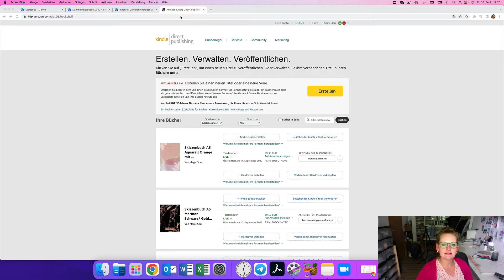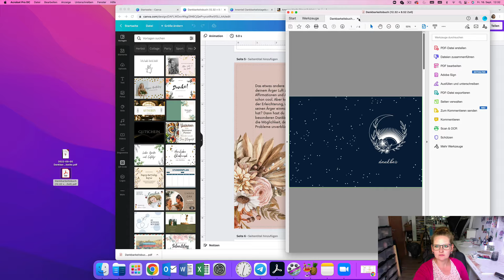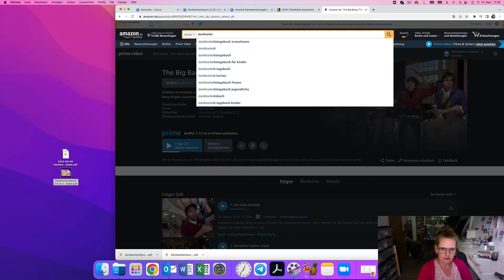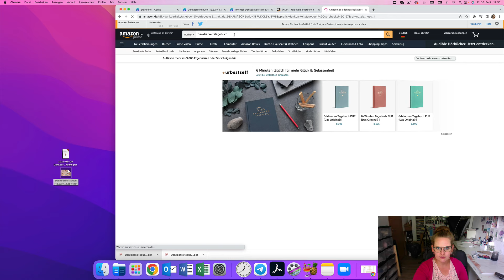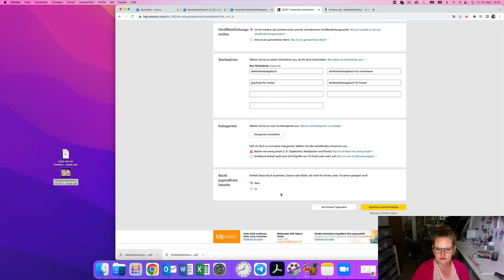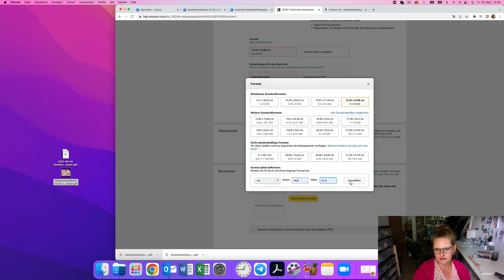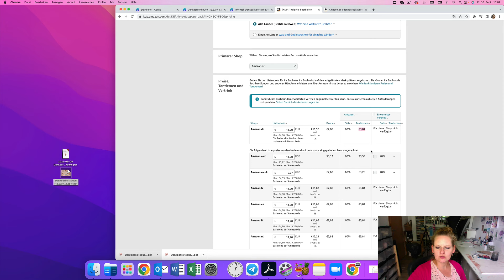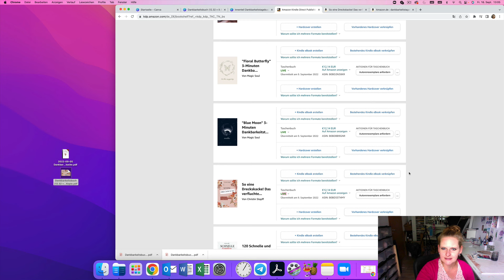Ein Buch schreiben mit Amazon KDP | So stellst du dein Buch bei für Print-on-demand ein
📱11 kostenlosen Instagram Reel und Story
Du möchtest mit Video so richtig durchstarten? Dann schnapp dir gern meine 11 kostenlosen Instagram Reel und Story Vorlagen plus Videotraining, die du anpassen und direkt auf deinem Account hochladen kannst.

⭐️ Folge mir gern für mehr

👉 kostenfreie Canva Vorlagen für dich
Ich bin offiziell Canva Creator! Das bedeutet, dass ich für die deutsche Canvaseite Vorlagen erstelle, die du kostenlos für dich privat und dein Business nutzen kannst. Von Instagram Reel, Story und Feed Vorlagen über Pinterest Pins bis zu YouTube Thumbnails, Buch Covern und Visitenkarten ist alles dabei.

📚Meine Bücher
So eine Dreckskacke! Das verfluchte Dankbarkeitstagebuch für müde Mütter | Das 5-Minuten Dankbarkeitstagebuch für Erwachsene

Business Planer 2023 "Boho Trockenblumen"

Business Planer 2023 Blau Aquarell "Sei dein eigenes Licht"

Das Ausschneidebuch für Kinder ab 2 Jahre "Scheren Spaß"

Kinder Rätselbuch "Spaß mit Punkten" | Punkte verbinden ab 4 Jahre

Mein Fehlerfinde Spaß: Süße Tiere Fehlersuchbuch für Kinder ab 3 Jahre

🛍 Super hilfreiche Vorlagen für dein Kreativ Business für kleines Geld
In meinem Etsy Shop habe ich Rechnung- und Angebotsvorlagen für dich, sowie Portfolio Vorlagen und eBooks und Guides.